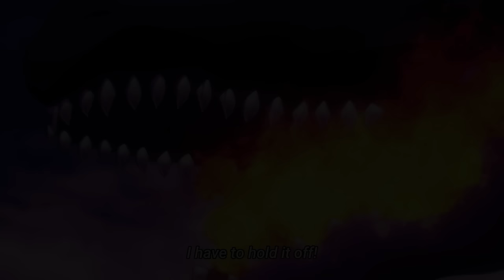[สปอยอนิเมะ] เริ่มต้นชีวิตใหม่ มาพิชิตใจ จักรพรรดิมังกร ตอนที่3 นำทัพออกรบ!!